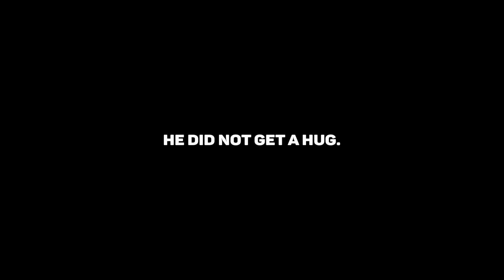Baby Bug? | Helldivers 2 PS5 Gameplay - Episode #42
I thought this thing was supposed to be cute.

Welcome to Helldivers 2! We're getting sent down to the front lines to fight for DEMOCRACY itself as we blow holes into bug and automaton scum alike! FREEDOM is on the line as we help keep scoundrels at bay and away from our beloved Super Earth!